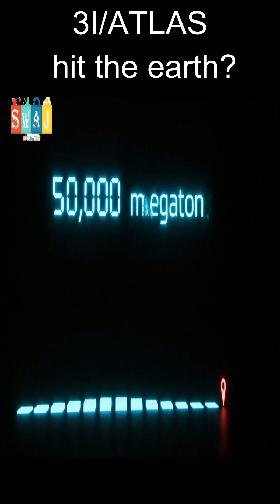What If 3I/ATLAS Hit Earth?|Interstellar Impact Explained in English | Real Science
What if the interstellar object 3I/ATLAS seedha Earth se Takra Jaye In this factual Roman Urdu documentary we discover how an alien-origin space rock could cause global catastrophe, mega tsunamis, winter effects and the end of civilization. With real science, NASA data and cinematic imagination. Perfect for lovers of sci-fi, space disasters, astronomy and "what if" stories.